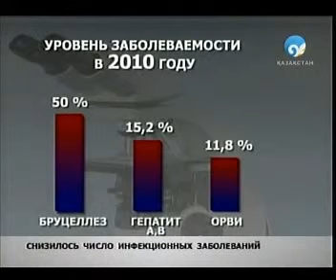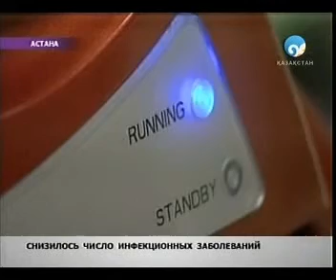Новости Казахстана / Novosti Kazakhstana / kplustv